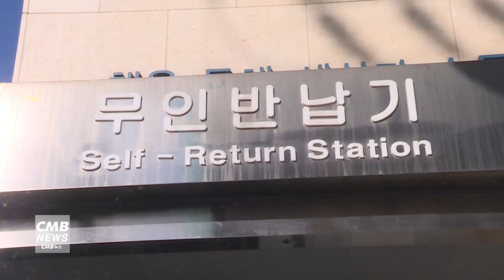[서울뉴스]동대문구답십리도서관, 개관 10주년 기념 프로그램 운영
동대문구답십리도서관이 개관 10주년을 맞아
다채로운 기념 프로그램을 운영합니다.

우선 4월 한 달에 걸쳐 은빛독서단 동화구연 및 가족 독서, 사진 전시회와
빅데이터로 살펴보는 답십리도서관의 10년, 클래식 가족 음악회가 등의 행사가 펼쳐집니다.

또한 제60회 도서관의 날과 도서관 주간을 기념해 4월 12일부터 18일까진
그림책 원화 전시, 미래와 만나는 시간 등의 다양한 전시와
그림책 샌드아트로 만나는 다문화, 지구의 날 특강 '그건 쓰레기가 아니라고요' 등의 강좌가 진행됩니다.

관람과 수강을 희망하는 주민은
도서관 홈페이지에서 프로그램별 자세한 날짜와 시간을 확인해 참여하면 됩니다.